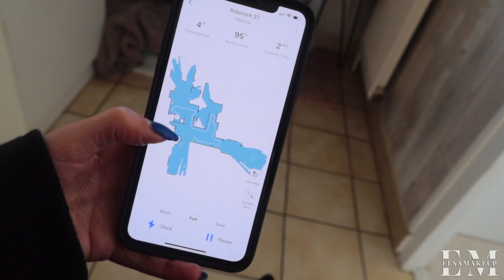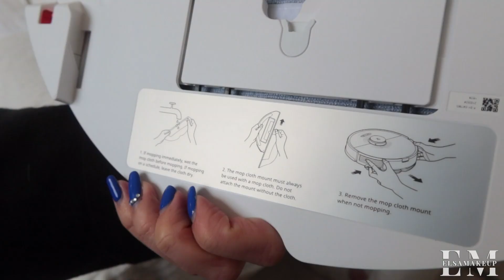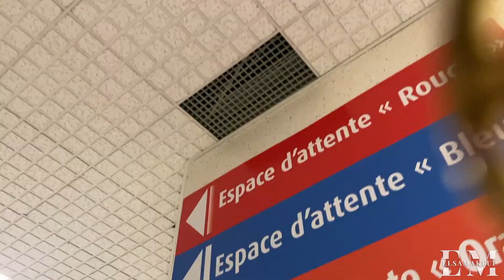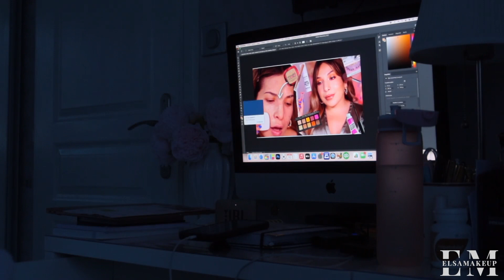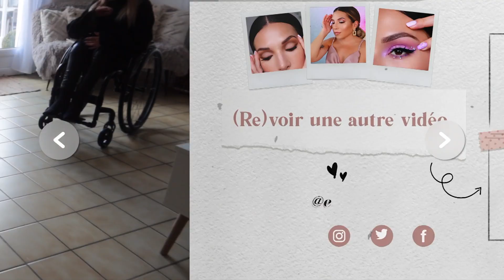♡ 2 petits jours ensemble ! // VLOG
✔ Produits utilisés :
✔ Il y a un offre pour le lancement du modèle S7 : $50 de réduction jusqu'au 24/03*

♡ Ce que je porte :
Pull : Zara
Vernis : Magnifique - Indigo (semi permanent*)

♡ Ce que je porte (jour 2):
Pull : Bershka
Body : Shein
Rouge à lèvres : Sweet nectar - Dominique cosmetics